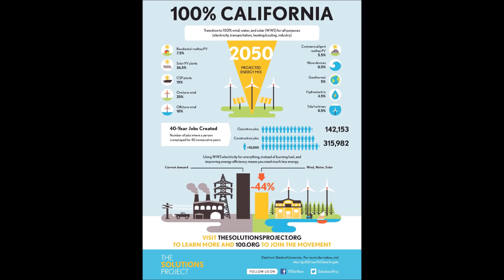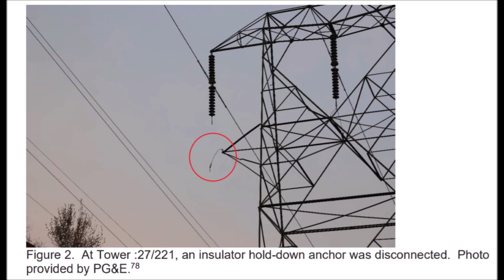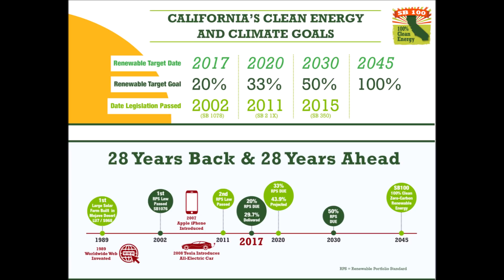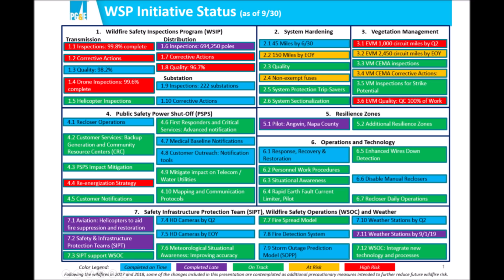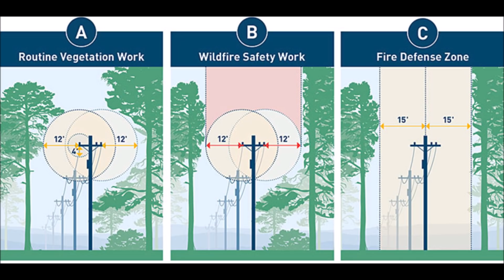PG&E $25 Billion Settlement Calpocalypse 2019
Camp Fire Report:
"Appendix A: SED Camp Fire Investigation Report"
California Assembly Bill 1054

Theme Music:
"Weightless"
Aram Bedrosian